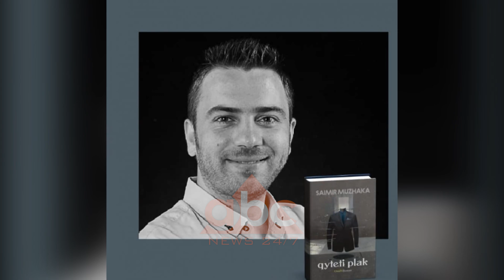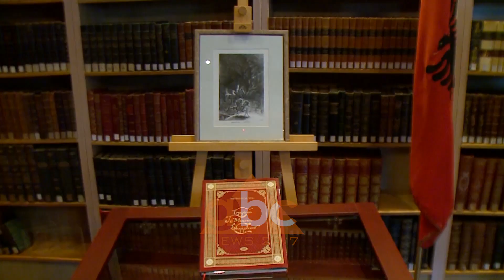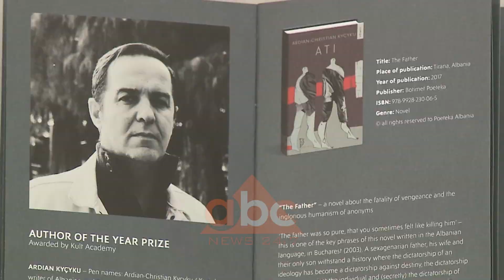Letersia shqipe ne panairin e Lajpcigut | ABC News Albania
Letërsia shqipe do të jetë e pranishme në Panairin e Librit në Lajpcig nga data 21 deri 24 Mars, nëpërmjet 2 shkrimtarëve të rinj dhe 2 përkthyesve. Drejtorja e politikave te librit në Ministrinë e Kulturës Mimoza Hysa thotë se letërsia shqipe prezantohet edhe me katalogun e 9 shkrimtarëve të tjerë të rëndësishëm.

Juria ndërkombëtare e panairit të Lajpcigut ka përzgjedhur nga 5 propozimet e Ministrisë së Kulturës dy shkrimtarët e rinj Lisander Kola  dhe Saimir Muzhakën. Drejtorja e politikave te librit Mimoza Hysa thotë se kriteri moshë ka qenë i përcaktuar  prej organizatorëve nga mosha 35-40 vjeç me qellim dhënia prioritet shkrimtarëve të rinj.

Rrjeti TRADUKI ka ftuar në rezidencë  përkthyeset në Berlin: Lindita Arapi dhe  Ana Kove. Hysi thotë se stenda shqiptare i është dedikuar përkthimit, pasi kjo është edhe tema kryesore e panairit.

Por krahas prezencës së autorëve , ministria do të paraqes në stendën e saj edhe me katalogun në anglisht me veprat dhe autorët që kanë fituar çmimet më të rëndësishme të vitit 2018. Për herë të parë në katalogun e autorëve janë përfshirë edhe dy përkthyeset më të suksesshme të vitit për përkthimet nga gjuha shqipe.

Nga data 21 deri 24 Mars ne panairin e Lajpcigut  do të mbahet  një program i pasur takimesh të organizuara në stendën e Ministrisë së Kulturës, në stendën e rrjetit TRADUKI si dhe në hapësira të tjera të panairit dhe jashtë  tij./abcnews.al